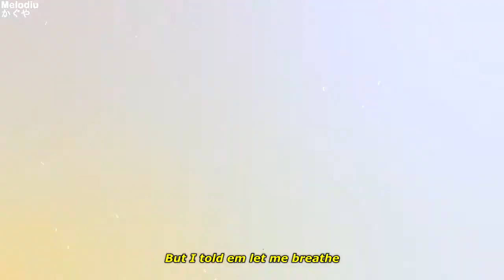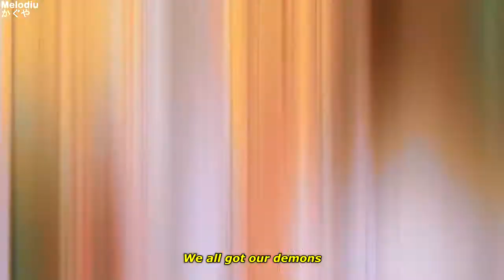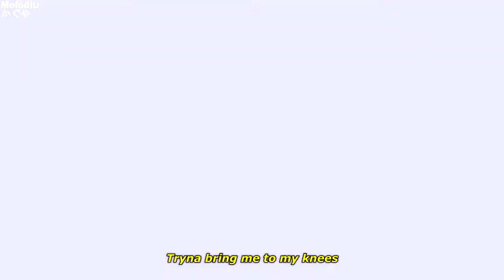Kazuya x Sumi AMV | Kanojo Okarishimasu - Understand (Lyrics)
➤Anime:
彼女、お借りします
Kanojo Okarishimasu
Rent-A-Gilrfriend
Novia de Alquiler

➤Song: MostlyEverything - Understand (prod. Noxtros)

●Lyrics:
when you told me you was down
i thought you might jus need a hand
ain’t no telling what the future hold we never had a plan
when you feeling like you all alone
you never had a chance
i jus really though that you should know

i understand you x4

but i don’t think they understand me
stab my back and watch me me bleed
tryna bring me to my knees
but i told em let me breathe
yea i told em let me be
they don’t understand
they don’t understand me

falling so fast
but somehow you always in last
i don’t even wanna do this sh*t anymore
i don’t think you even give a sh*t anymore

believe me
peace easy leave your
lust and leave your ego
at the door
of course
of course
of course
of course
that’s all we hoping for

all got some people we cut off
people we needed who run off
regardless of reason
we all got our demons
there’s no guaranteeing
my happiness even
maybe that sh*t was a 1 off
maybe we needed a day off

ʕ•́ᴥ•̀ʔっ♡